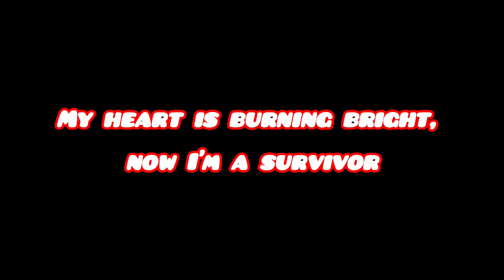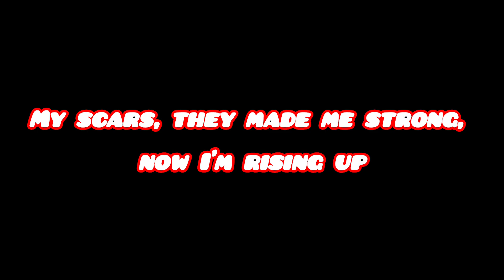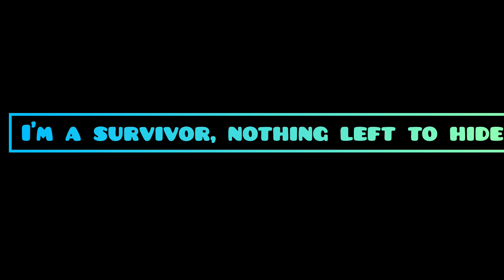Survivor Lyrical Music Video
🎵 Survivor 🎵

Welcome to my latest track, "Survivor," created with the innovative Suno AI! This song is a celebration of strength, resilience, and the unyielding spirit that pushes us through the toughest times. Dive into the powerful lyrics and captivating melody that tell a story of triumph and perseverance.

🌟 Credits: Song created using Suno AI - an advanced AI platform for music creation. A huge thanks to Suno AI for making this possible!